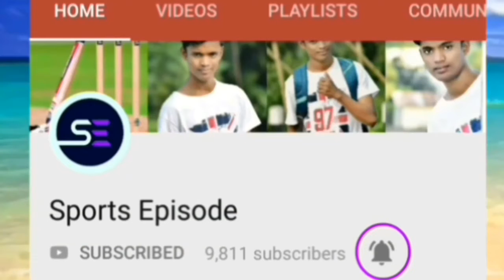Yuvraj Singh 80Runs Dy Patil League 2019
About

Indian Premiere League2019 Good News For Yuvraj Singh